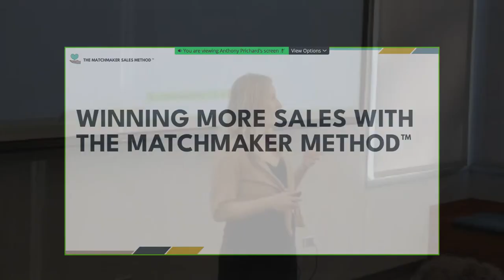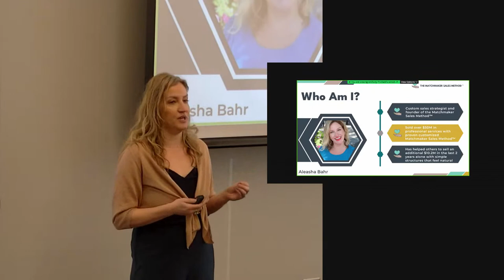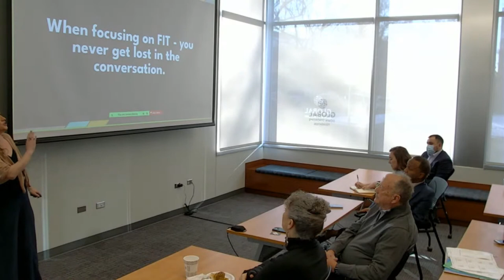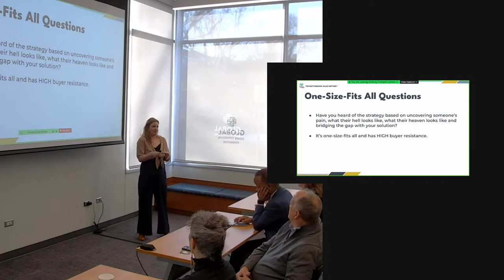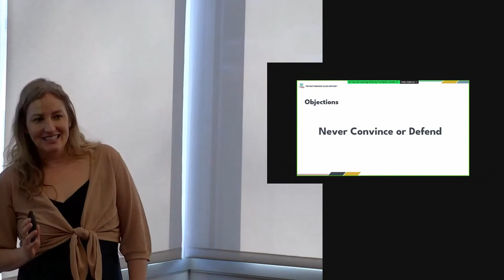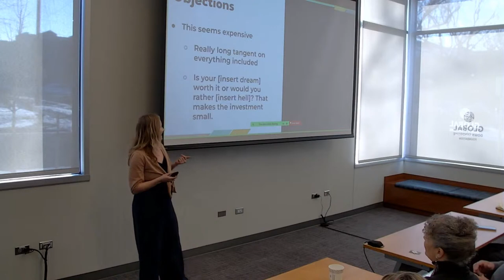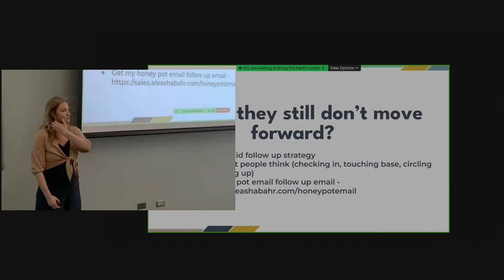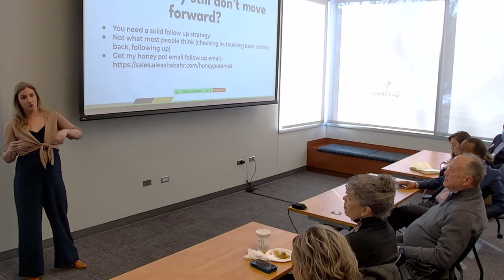The Matchmaker Sales Method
Win More Sales with the Matchmaker Sales Method with Aleasha Bahr. If you're looking for a fresh alternative to uncomfortable sales strategies taught today, you don't want to miss this!

Join our first in-person Business Success Series of 2023! Click Find Tickets to learn more and register now.

Cherry Creek Chamber of Commerce
CherryCreekChamber.org